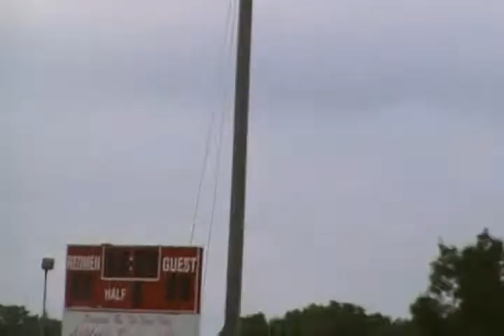AP Olympics 7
Some cheating by the environmental guys, and we get duped out of a point from an alleged dropping of the frisbee around 1:18 (reupload; the first one failed)